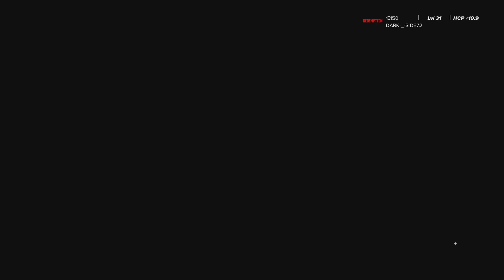PGA TOUR 2K23_20230510052602